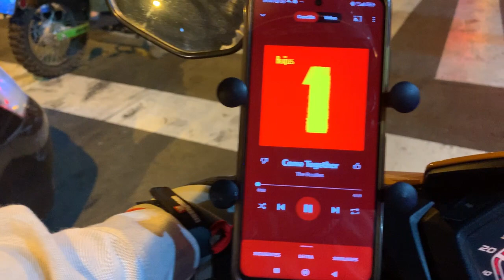Rodando en Moto por Lima. Así es Miraflores, Barranco y Chorrillos. Hora Punta! Perú. SUSCRÍBETE!